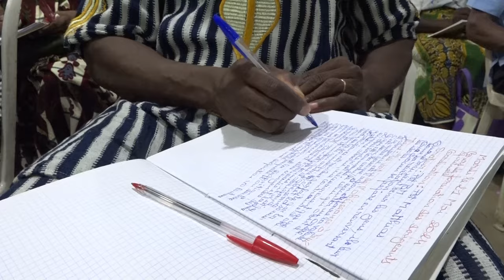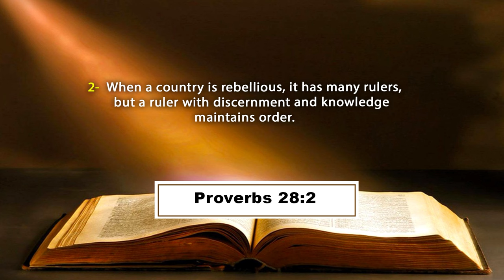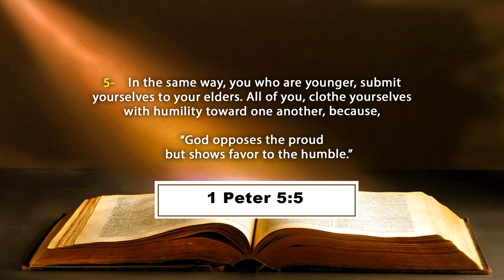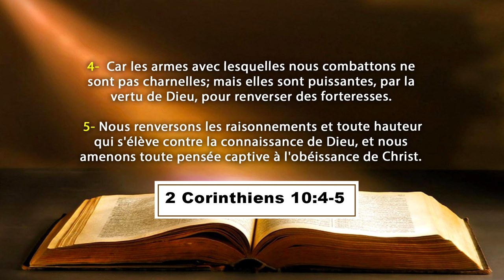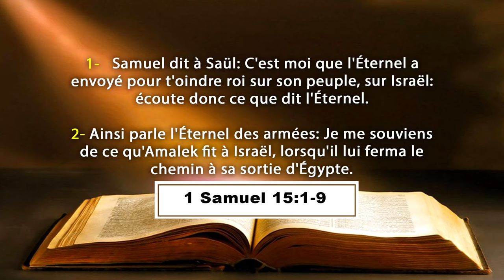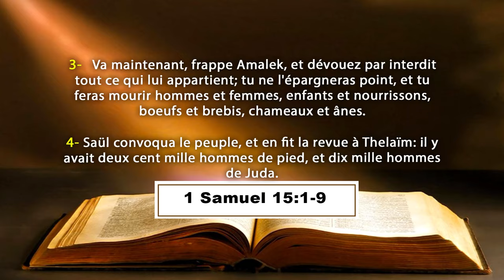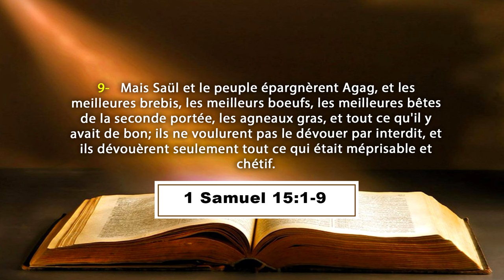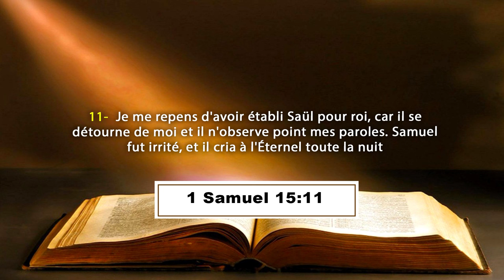LES VERTUS DE L'OBÉISSANCE